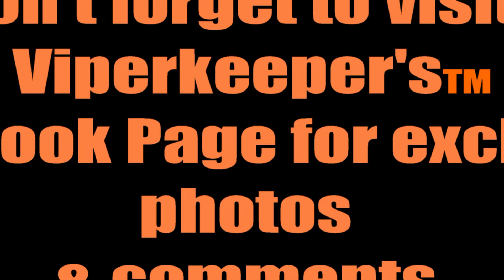Pogo's and Sawscales